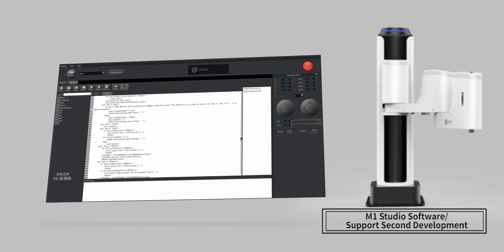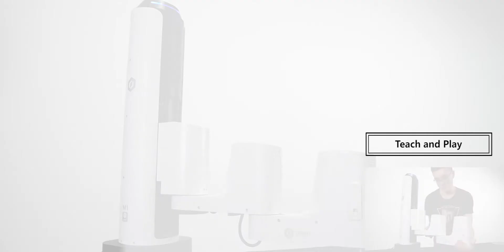Scara M1 Introduction